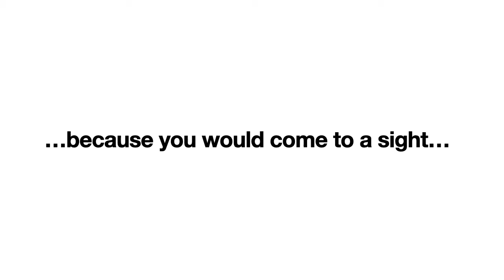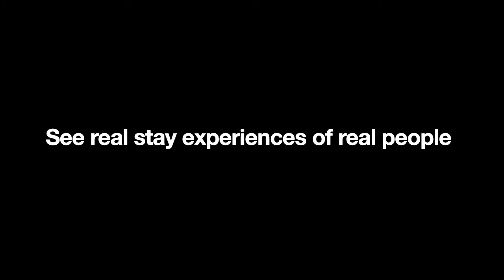Sight Shots + StayPlus - Movie Makers